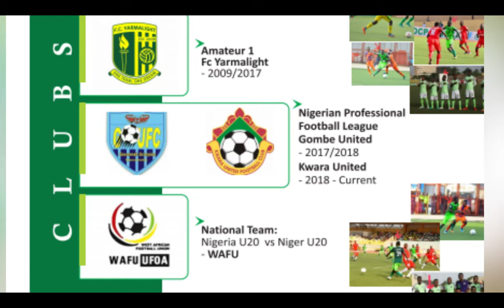Rising Star - Uche Onwuasonya Plateau United